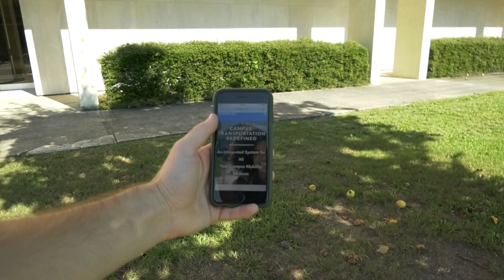ISCO - Alabama - TROY TrojanVision News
Yesterday we showed you the largest class of Chinese 1-2-1 students in TROY history as they prepared for the upcoming semester. Tonight we showcase one on-campus organization that is making them, as well as students from all over the world, feel welcome in the United States. Brady Talbert has the details.